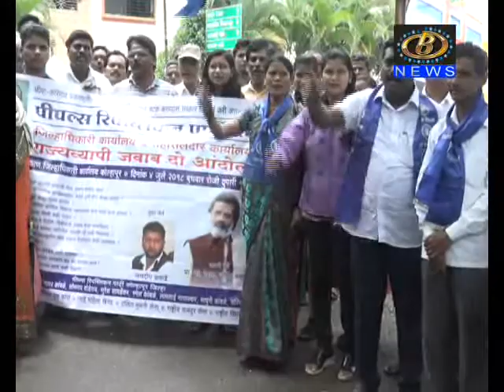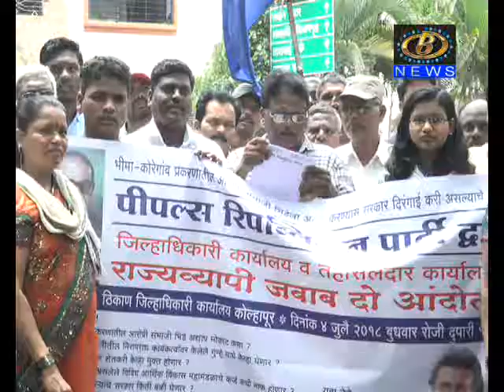भीमा दंगल प्रकरणी भिड़े गुरुजींना अटक व्हावी या मागणीसाठी पीपल्स रिपब्लिकन पार्टीच्या वातीने निदर्शने